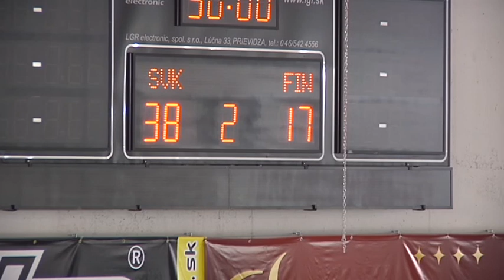Reprezentantky ženskej hádzanej v Michalovciach SVK-FIN